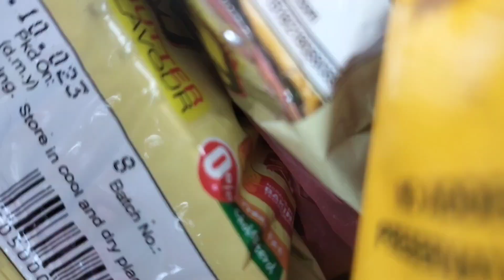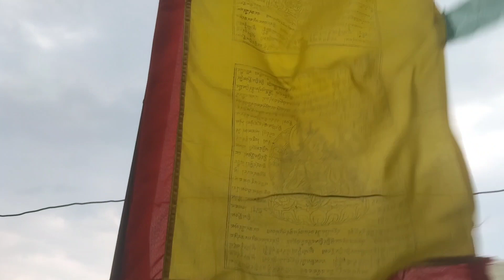Gaughar tera 🏡Hamro Gaulay Jivan asari bitdaicha 📸🏡Kispang_2,Nuwakot,Digaun📸 Paaniparyo asinajharyo💟